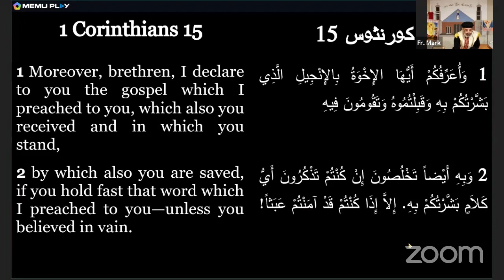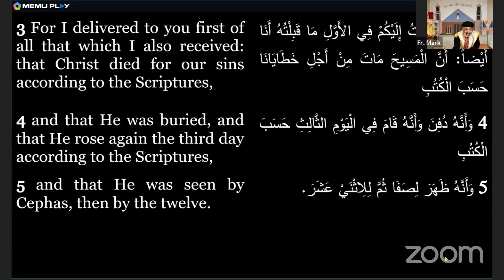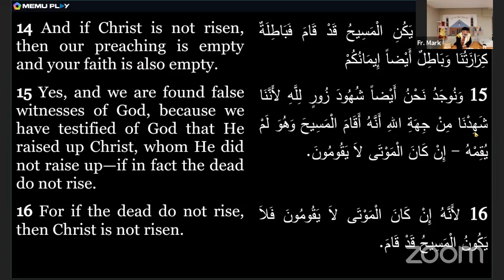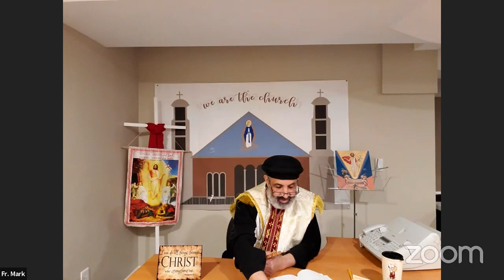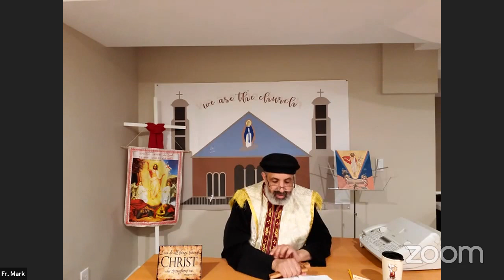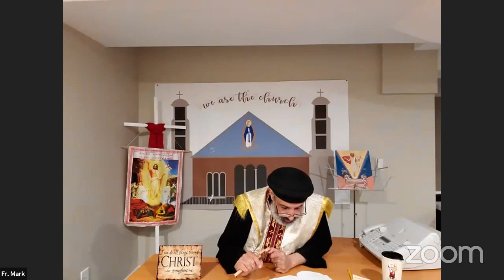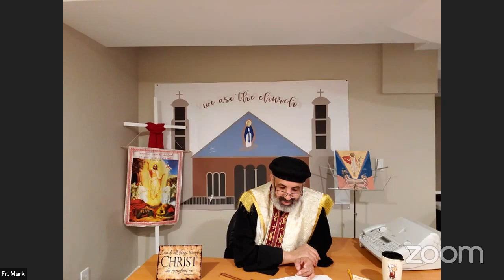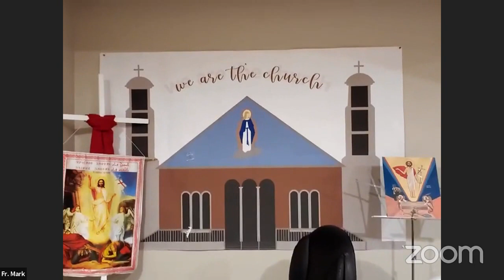The Effect of the Resurrection on My Life - Father Mark Hanna